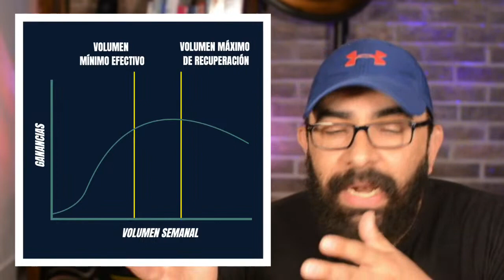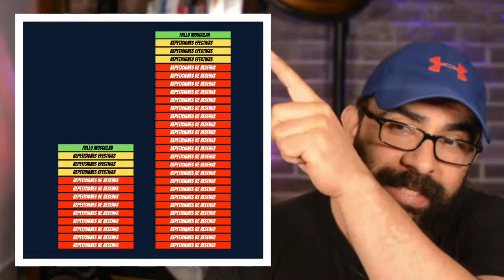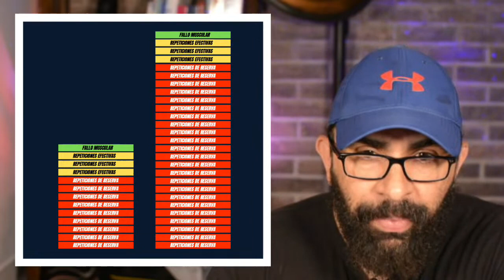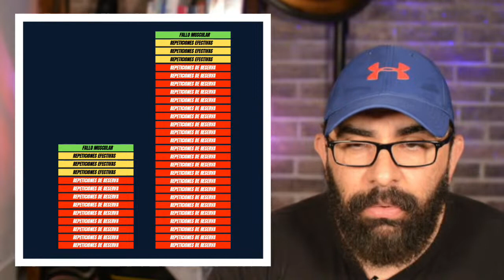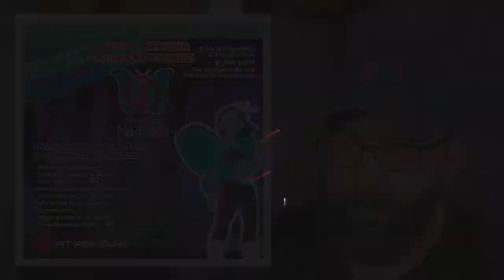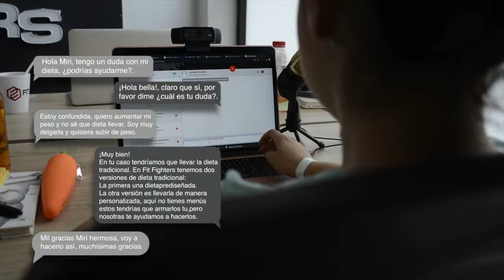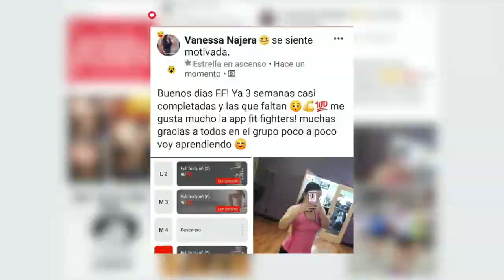¿Cómo entrenar en casa si cuentas con poco peso?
Debido al incremento de casos, están cerrando en muchas partes nuevamente los gimnasios y nos están obligando a regresar a entrenar a casa. En esta charla te explico cómo aún con poco peso, puedes seguir avanzando en tus propósitos fitness.